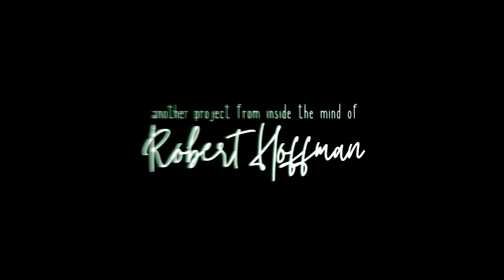2Night U'r Gonna Be A Star - Eroticus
From the upcoming album More More by Eroticus

Music | Vocals - Rob Hoffman
Backing Vocals - Catherine Elaine, Dan and Bev Mabry
Producer | Engineer - ThingFish

Written and copyright Robert H. Hoffman | Alpha Dawg Records | Avalon Park Publishing

Photographer - Paul Deal